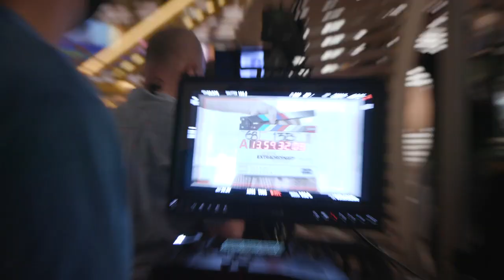Zoey’s Extraordinary Playlist: Season 2 Premiere - behind the scenes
Zoey’s Extraordinary Playlist: Season 2 Premiere
Season Premiere: Jan. 5

In its second season, “Zoey’s Extraordinary Playlist” continues to explore the feelings we keep buried on the inside, the human impulse for connection and the undeniable healing power of music and dance. Following a tragedy, Zoey (Jane Levy) and the Clarke family begin to recalibrate and navigate their new normal. As she finds herself in a new dynamic at work and in her love life, Zoey’s musical powers will continue to both awkwardly complicate and inform her worldview as she attempts to rediscover joy and connect with those around her.
The series stars Jane Levy, Skylar Astin, Alex Newell, John Clarence Stewart, Andrew Leeds, Alice Lee, Michael Thomas Grant, Kapil Talwalkar and Mary Steenburgen.

Featuring inventive musical performances set to hit records from a variety of genres and time periods, “Zoey’s Extraordinary Playlist” won the Emmy Award for Outstanding Choreography for Scripted Programming in its freshman season.
Austin Winsberg writes and executive produces. Kim Tannenbaum and Eric Tannenbaum, Paul Feig, David Blackman, Daniel Inkeles and Sam Laybourne also serve as executive producers. Dan Magnante, Jason Wang, Samantha McIntyre, Emily Fox and Robert Sudduth serve as co-executive producers with Michele Greco and Mandy Moore serving as producers.

“Zoey’s Extraordinary Playlist” is produced by Lionsgate and Universal Television (a division of Universal Studio Group) in association with the Tannenbaum Company, Feigco Entertainment, Universal Music Group’s Polygram Entertainment and Zihuatenejo Productions.